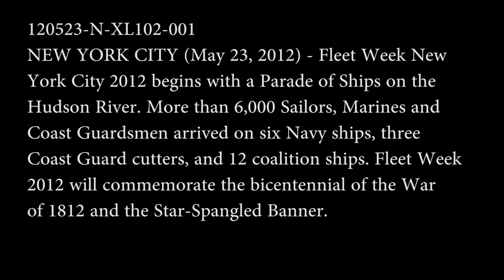Fleet Week New York 2012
Arial footage of Fleet Week New York. MCSN Tyler Caswell/USS Harry S. Truman